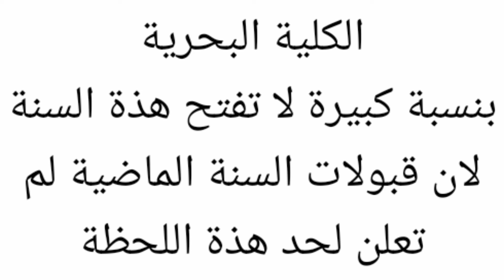هل يفتح التقديم على الكلية البحرية ومعهد التدريب البحري لهذة السنة ؟!